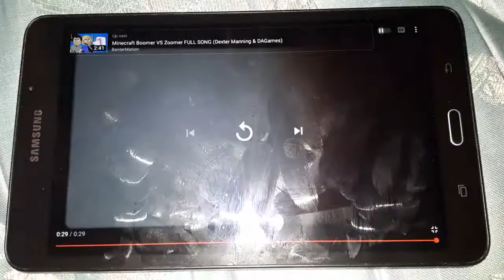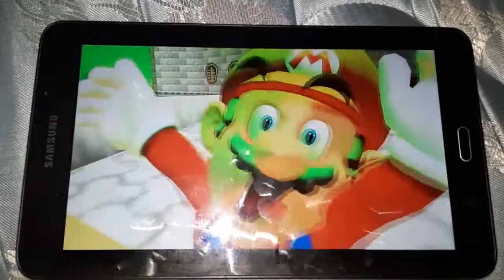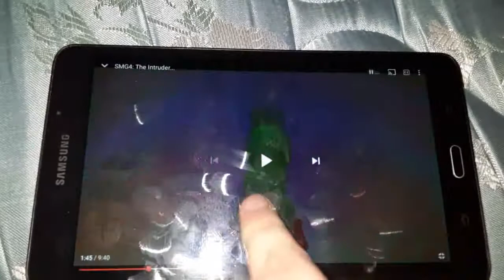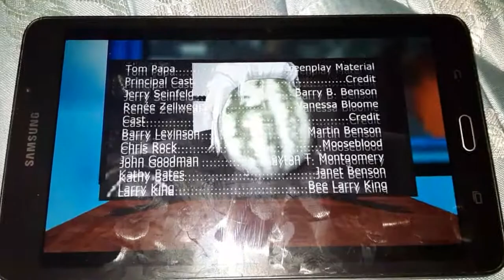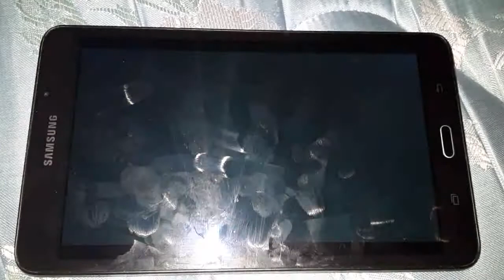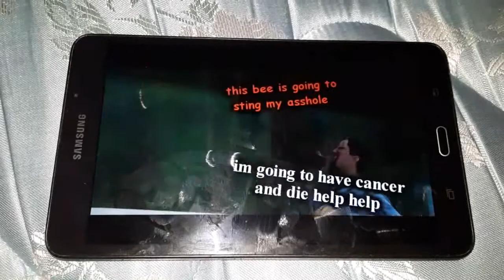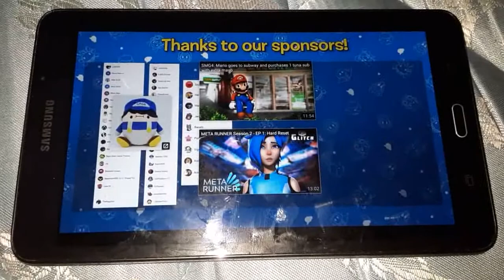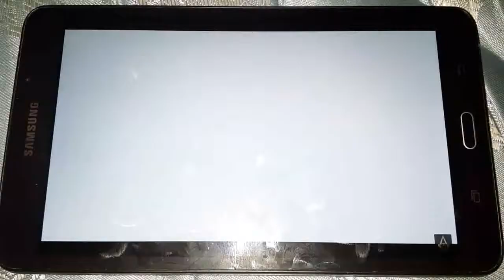BEE! | "The Intruder" Reaction + BATDR Song "Inky Serenade" Teaser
"Inky Serenade" coming next month!